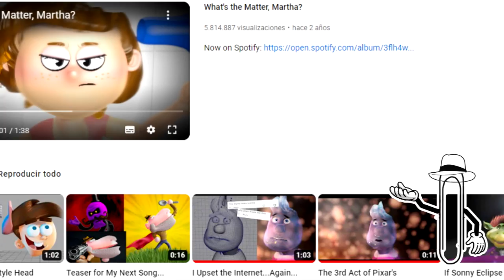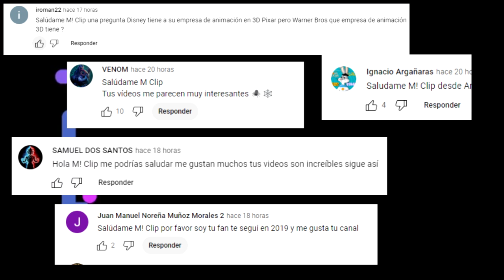EL teaser FALSO de pixar ELEMENTAL que engaño a los fanaticos | EXPLICACION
Hola a todos, la nueva pelicula de pixar elemental tuvo una polemica donde un falso teaser trailer adelanto, engaño a los fanaticos, aqui te lo explico.